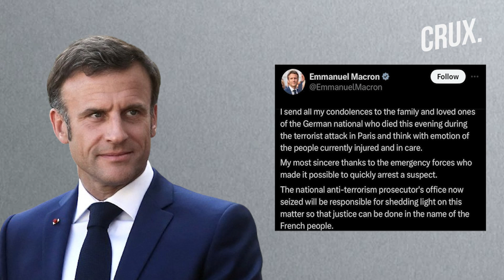One Killed As Man With “Psychiatric Disorders” Upset Over Gaza War Launches Knife Attack In Paris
French police arrested a man suspected of a fatal knife and hammer attack in central Paris, killing one person and injuring two others. The attack took place at Bir Hakeim near the Eiffel Tower France’s Interior Minister Gérald Darmanin told reporters at the scene on December 2. One of the police officers responding to the scene used a taser to neutralise the attacker. The attacker was upset could no longer bear to see Muslims dying in Afghanistan and Palestine. Watch the video to know more about the attack.

00:00 - INTRODUCTION
02:17 - SUSPECT UPSET ABOUT WHAT WAS HAPPENING IN GAZA
03:24 - SUSPECT KNOWN TO INTELLIGENCE SERVICES

Footage Courtesy: Reuters/AFP/AP

n18oc_world      n18oc_crux